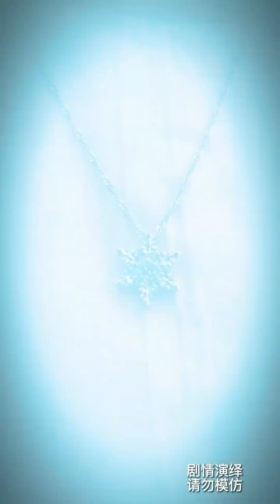哼，不识好歹，不知道我玉面修罗是谁吗